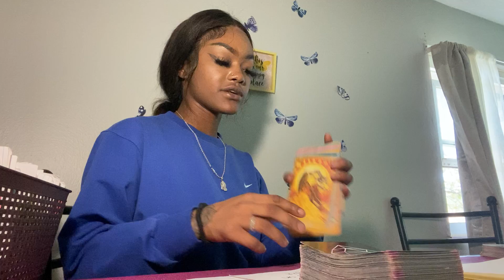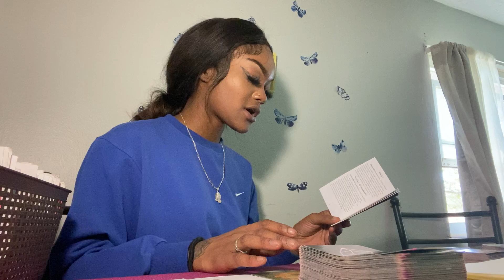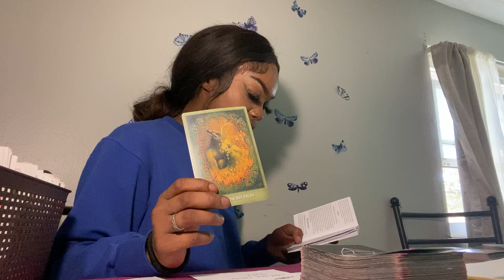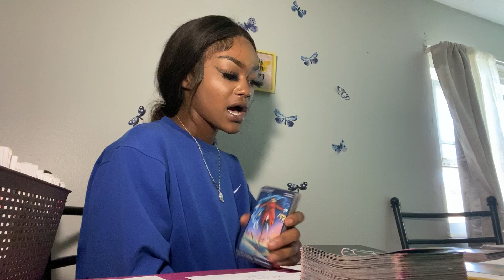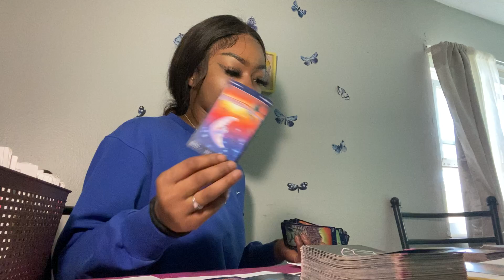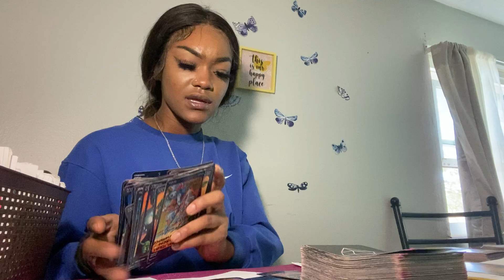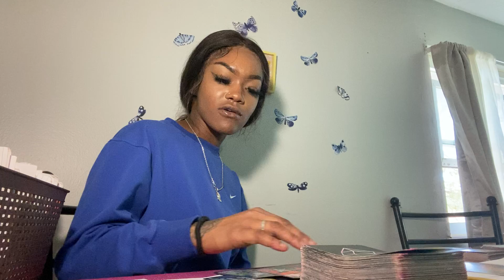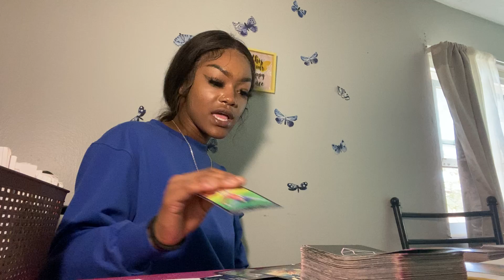Taurus ♉️ Next 48hrs! Almost there 🏃🏽‍♀️💸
May not resonate with everybody! Take what does and leave the rest for those who it does resonate with👁 I am not liable for any actions you chose to make

18+

Love&Light Family 👼